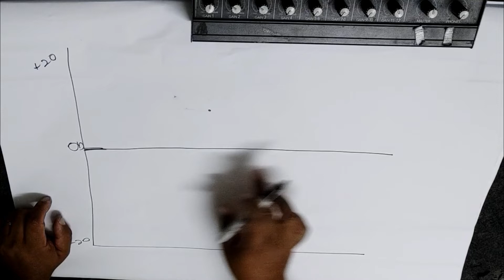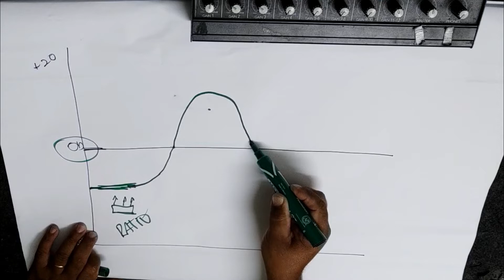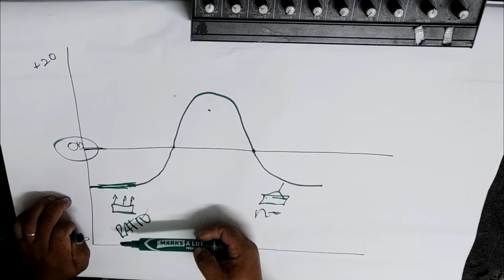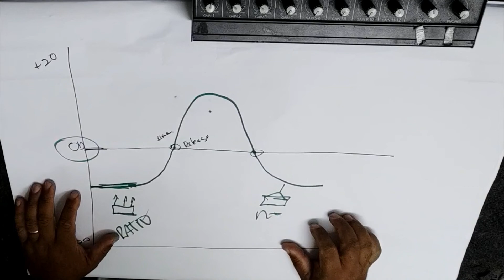Audio sem frescura # EXPANDER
Videos rápidos e práticos, sem muita teoria, para ajudar nos estudos e trabalho.